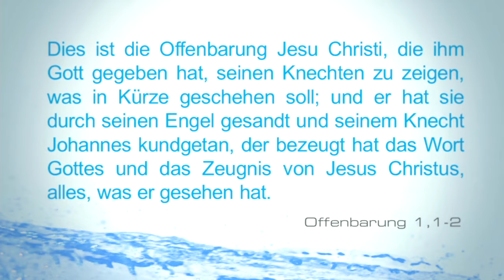1. Post von oben - Schritte durch die Apokalypse - Peter Zaiser